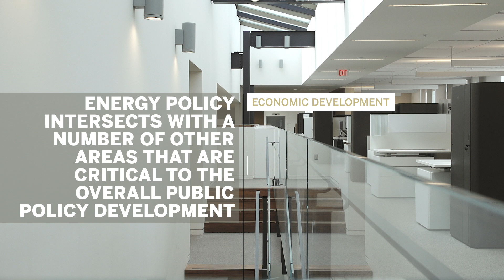Guy Holburn on Ivey’s Energy Centre: Bridging the Energy Gap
Associate Professor and Director of the Ivey Energy Policy and Management Centre Guy Holburn highlights some of the key research being done by the Centre this year. Holburn addresses the major issues facing the development of the Canadian energy sector and how the Centre is getting involved in the growth process.